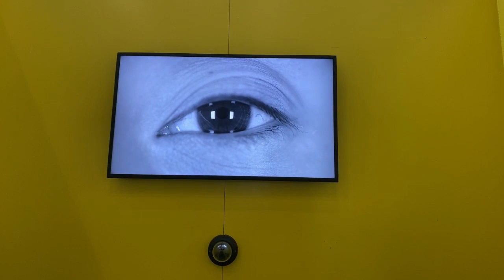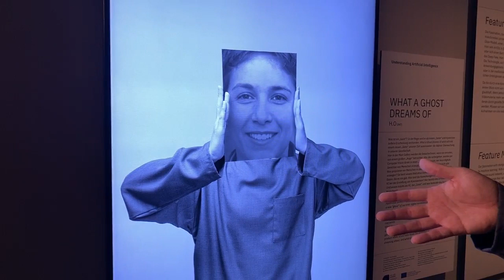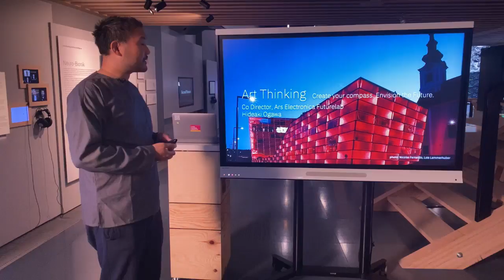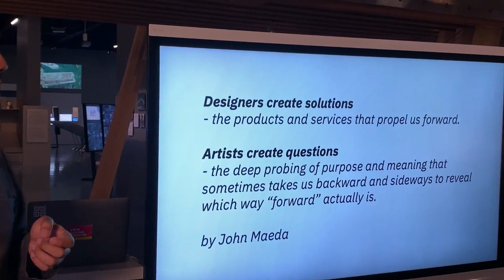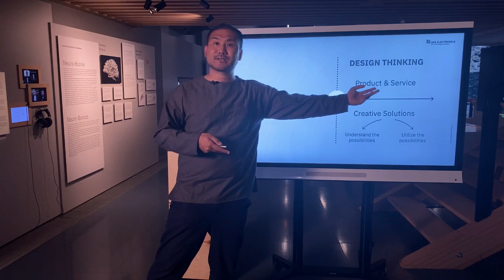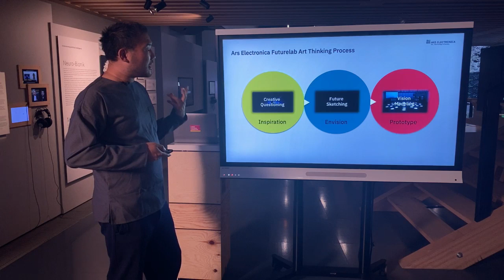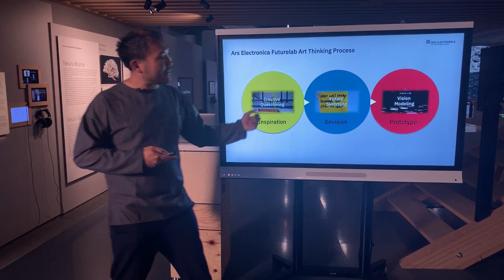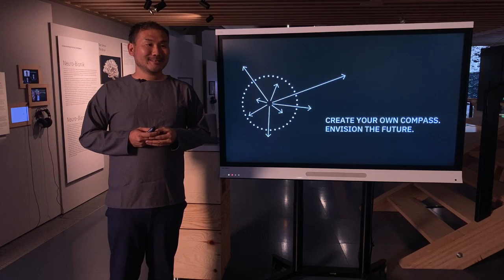Inside Futurelab: Art Thinking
“Art is a catalyst for shaping a better future society," says Hideaki Ogawa, Ars Electronica Futurelab Co Director. „We believe that art and artistic thinking is the best way to understand even the most complex issues and systems created by humankind – be they societal, economic, political, or technological. Art holds the power to scrutinise existing beliefs, cast doubt as creative questions on common perceptions and find a way to think outside the box.“ In this issue of „Inside Futurelab“ Hideaki Ogawa will take you to a quick Art Thinking Tour through the Ars Electronica Center.